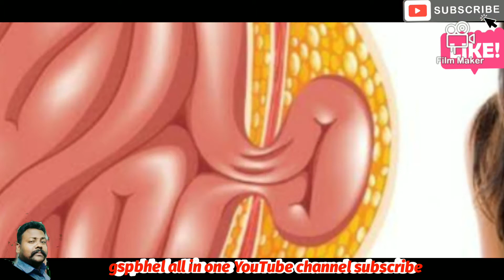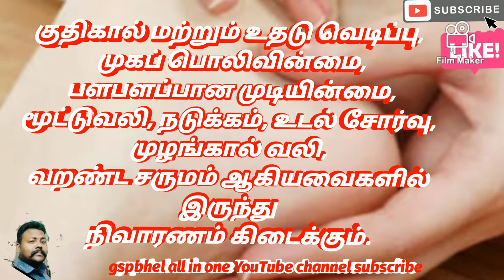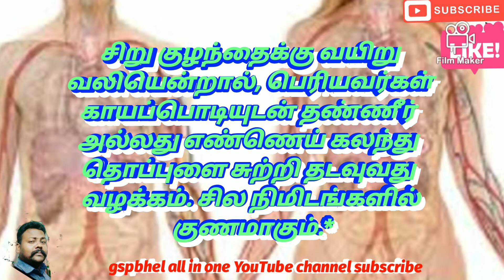தொப்புளில் எண்ணெய் போடுவதால் ஏற்படும் நன்மைகள்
அறிவியல் படி, கருவுற்றவுடன் முதல் அணு உருவாகும் இடம் தொப்புள் தான்.*

தொப்புள் உருவானவுடன், அது தாயின் நஞ்சுக்கொடியுடன் தொப்புள் கொடி மூலம் இணைக்கப்படுகிறது.

*நமது தொப்புள் உண்மையிலே ஆச்சரியப்படும் ஒன்று தான்.*

அறிவியல் படி, ஒரு மனிதன் இறந்தவுடன் 3 மணி நேரத்திற்கு தொப்புள் வெதுவெதுப்பாக இருக்குமாம். காரணம் *ஒரு பெண் கருவுற்றதும், பெண்ணின் தொப்புள் மூலம் குழந்தையின் தொப்புள் வழியாக கருவிலுள்ள குழந்தைக்கு ஊட்டச்சத்து வழங்கப்படும்.*

முழுமையாக ஒரு கரு குழந்தையாக உருவாவதற்கு 270 நாட்கள் அதாவது 9 மாதங்கள் ஆகின்றன.

நமது உடம்பில் உள்ள அனைத்து நரம்புகளும் தொப்புளுடன் இணைவதற்கு இதுவே காரணம்.

*தொப்புளே நமது உடம்பின் குவியப்புள்ளி. அதுவே உயிரும் கூட.*

தொப்புளுக்குப் பின்னால் 72000 க்கும் அதிகமான நரம்புகள் உள்ளன.

நமது உடம்பில் உள்ள இரத்தத்தட்டுகளின் எண்ணிக்கை புவியின் இரு மடங்கு சுற்றளவிற்குச் சமம்.

தொப்புளில் எண்ணெய் போடுவதன் மூலம் கண்கள் வறட்சி, குறைந்த கண்பார்வை, கணையம் சீரற்றத் தன்மை, குதிகால் மற்றும் உதடு வெடிப்பு, முகப் பொலிவின்மை, பளபளப்பான முடியின்மை, மூட்டுவலி, நடுக்கம், உடல் சோர்வு,  முழங்கால் வலி, வறண்ட சருமம் ஆகியவைகளில் இருந்து நிவாரணம் கிடைக்கும்.

*கண்கள் வறட்சி நீங்க, குறைந்த பார்வை சரியாக.. பளபளப்பான தலைமுடி பெற... மெருகூட்டப்பட்ட  சருமம் பெற.*

இரவில் படுக்கைக்குச் செல்லும் முன் 3 துளி சுத்தமான நெய் அல்லது தேங்காய் எண்ணெய் தொப்புளில்  விட்டு ஒன்றரை இன்ச் தொப்புளைச் சுற்றி பரவவிடவும்.

*முழங்கால் வலி குணமடைய*

இரவில் படுக்கைக்குச் செல்லும் முன் 3 துளி விளக்கெண்ணெய் தொப்புளில்  விட்டு ஒன்றரை இன்ச் தொப்புளைச் சுற்றி பரவவிடவும்.

*நடுக்கம் மற்றும் சோர்வு, மூட்டுவலி மற்றும் வறண்ட, சருமத்திலிருந்து நிவாரணம் பெற.*

இரவில் படுக்கைக்குச் செல்லும் முன் 3 துளி  கடுகு எண்ணெய் தொப்புளில் விட்டு ஒன்றரை இன்ச் தொப்புளைச் சுற்றி பரவவிடவும்.

*தொப்புளில் ஏன் எண்ணெய் விட வேண்டும்..?*

எந்த நரம்பில் இரத்தம் வறண்டு உள்ளதோ அதனை உங்கள் தொப்புளால் கண்டுபிடிக்க இயலும்.

அதனால் தொப்புள் அந்த எண்ணெயைக் குறிப்பிட்ட வறண்ட நரம்பிற்கு அனுப்பி திறக்கச் செய்கிறது.

*சிறு குழந்தைக்கு வயிறு வலியென்றால், பெரியவர்கள் காயப்பொடியுடன் தண்ணீர் அல்லது எண்ணெய் கலந்து தொப்புளை சுற்றி தடவுவது வழக்கம். சில நிமிடங்களில் குணமாகும்.*

எண்ணெய்யும் அவ்வாறே வேலை செய்கிறது.